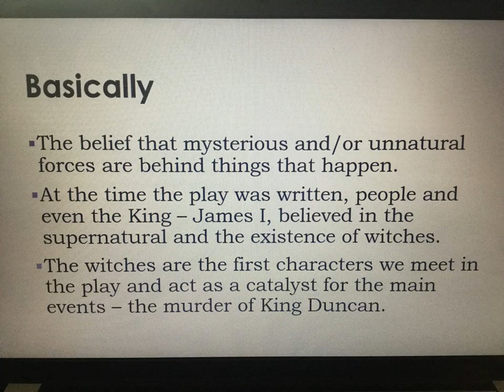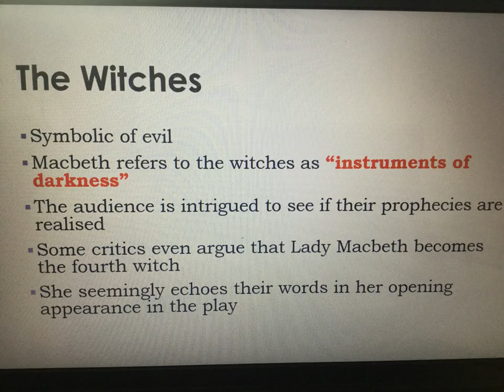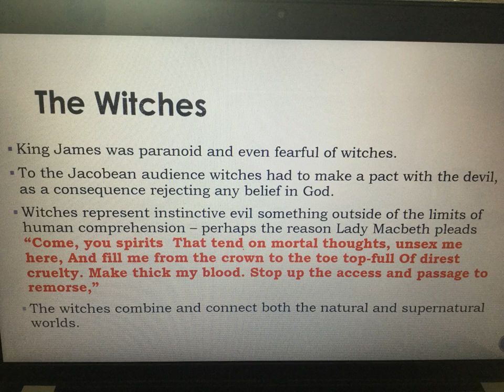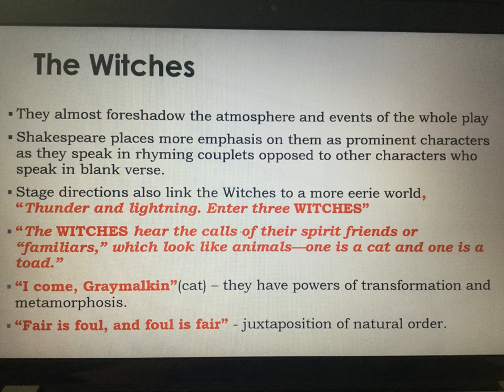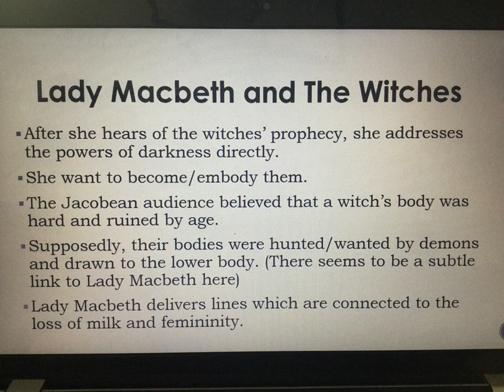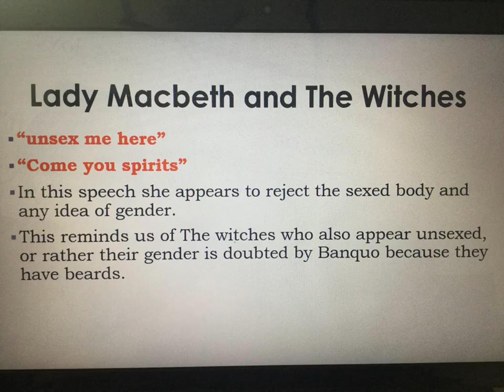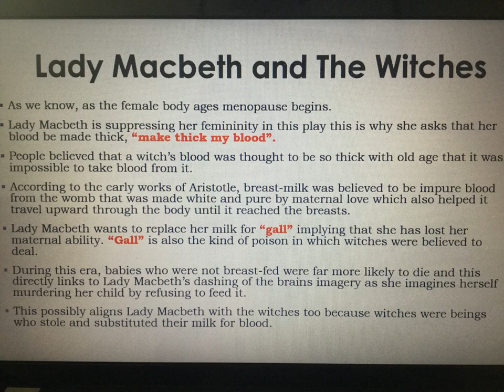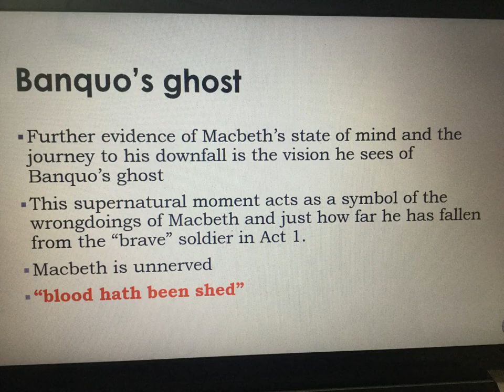Macbeth - The Supernatural, The Witches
Macbeth
William Shakespeare
Shakespeare
GCSE
English
Literature
Theatre, Play, William Shakespeare, Author, TV Genre, Three Witches, Theater Character, Film Character, English, Field Of Study
The Witches
Supernatural
Key quotes
Context